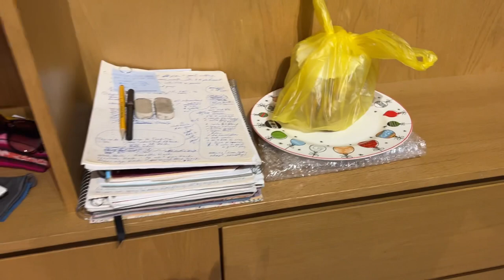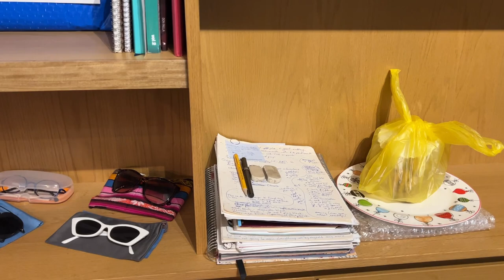DiDi is 65! Day 330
Spanish lesson, followed by another wave of pseudo narcolepsy.  Napping by 11 AM … wondering if …
1. I’m not getting enough sleep.
2. The new medications are messing with me.
3. My body is on max output with all this PT, discomfort, healing, etc.

When I went to the primary doctor, about a month ago right after the bee sting incident and I was itching all over, she gave me a prescription to soothe my overactive immune system.

I took it for the month, the itching largely subsided, and now that I’m not taking it, I’m itchy once again. and, although the ophthalmologist said, “dry eye,” I think the itching, the way, my eyes are outright, rejecting my contacts, and the frequent, burning, stinging feeling at the back of my throat are all related.

This immune hyper vigilance might be why I’m so damn sleepy. To be explored.

Meanwhile, today I ordered the book, “Prescription For Nutritional Healing” will see what comfort I can bring using food as medicine.
DianeAmeliaRead.com
LinkedIn.com/in/diane-amelia-read/